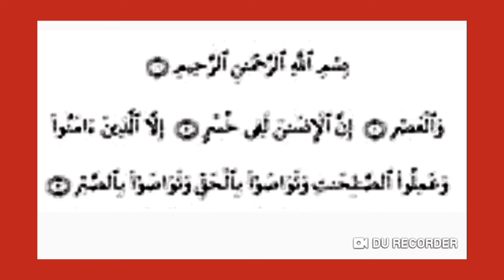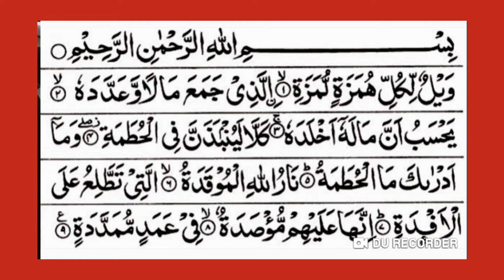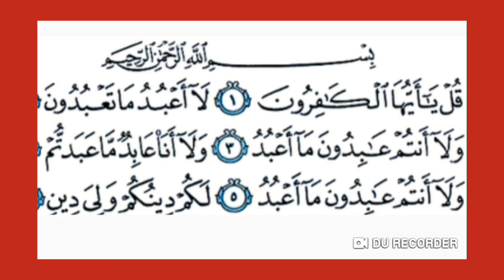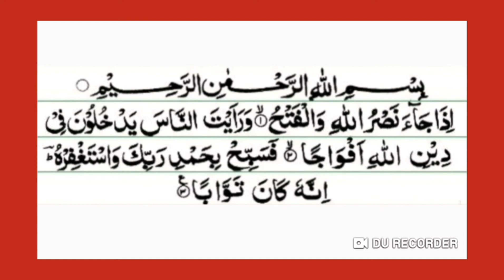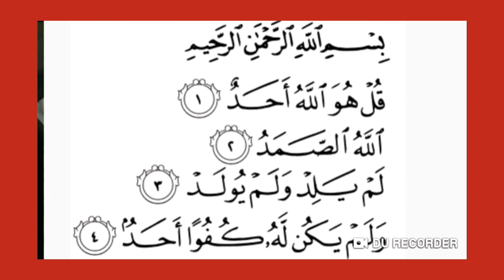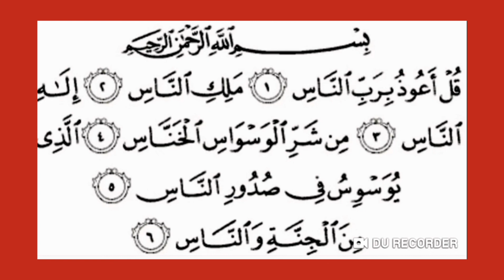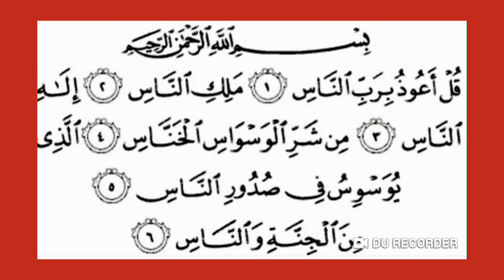TILAWAH AL- QUR'AN || SURAH AT TAKATSUR s/d SURAH AN - NAS | Ust, H.M.Mahdi, M.A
Pencerahan Hati : Ust, H.M.Mahdi, M.A .Motivator Pencerah Hati - Konsultan Spiritual .